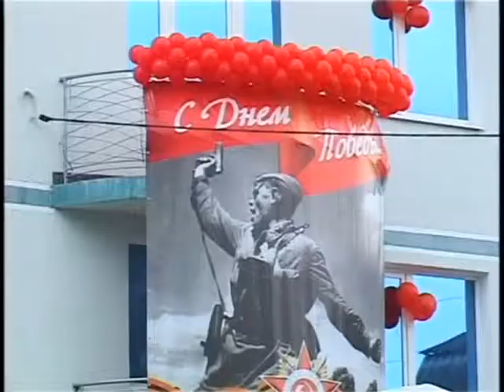Традиционный солдатский привал на углу улиц Ленина и Новороссийская.